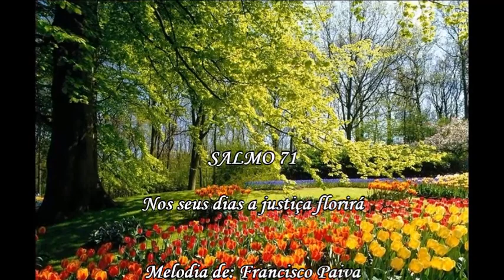SALMO 71 - Nos seus dias a justiça florirá / 2º Domingo Advento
A                                 F#m       E
Ref.: Nos seus dias a justiça Florirá, florirá

                     F#m                                   E
01 - Dai ao Rei vossos poderes Senhor Deus,
                   D                    Bm                   E
      Vossa justiça aos descendentes da realeza!
                 F#m                                  E
      Com justiça ele governe o vosso povo,
                    D               B7                      E
      com equídade ele julgue os vossos pobres

                       F#m                   E
02 - Nos seus dias a justiça florirá,
                   D                    Bm                 E
      e grande paz até que a lua perca o brilho!
                        F#m                                  E
      de mar em mar estenderá o seu domínio,
             D                       B7                         E
      e desde o rio até os confins  de toda a terra.

           F#m                                 E
03 - Libertará o indigente que suplica
                D                     Bm                 E
       e o pobre ao qual ninguém quer ajudar.
               F#m                                  E
      Terá pena do indigente e do infeliz,
            D               B7               E
      e a vida dos humildes salvará.

                  F#m                                 E
04 - Seja bendito o seu nome para sempre
                   D                  Bm            E
      E que dure como o sol   sua memoria!
                     F#m                                  E
      Todos os povos serão nele abençoados,
                      D             B7                  E
      todas as gentes cantarão o seu louvor!